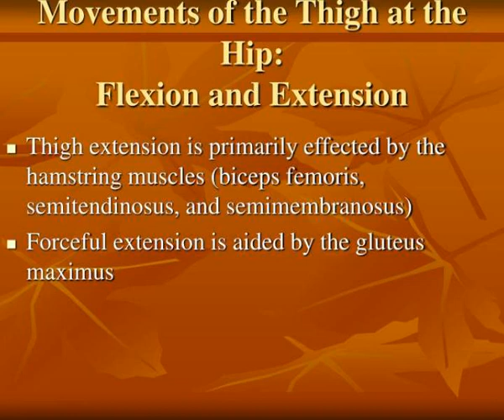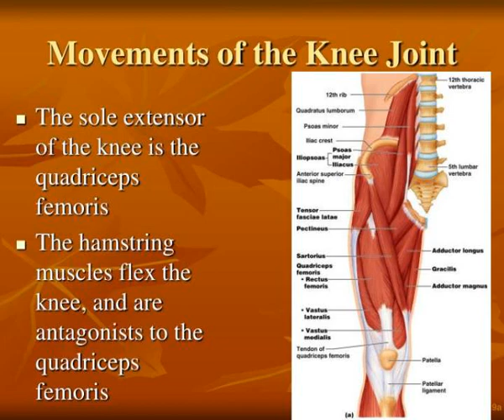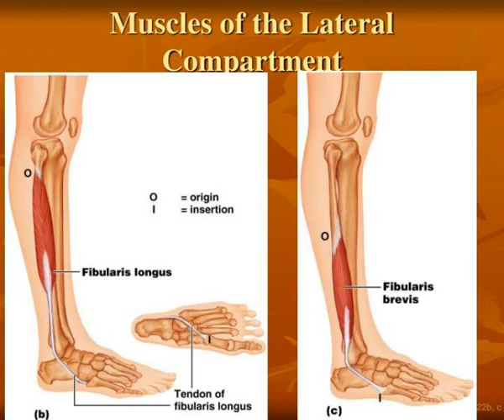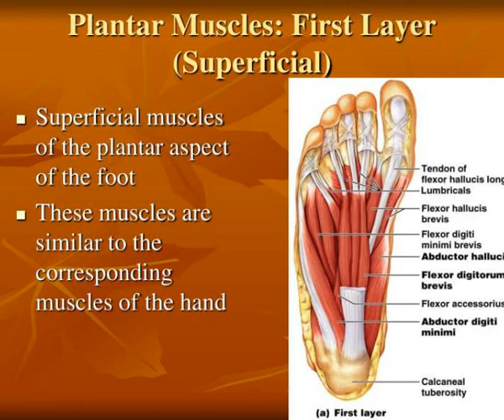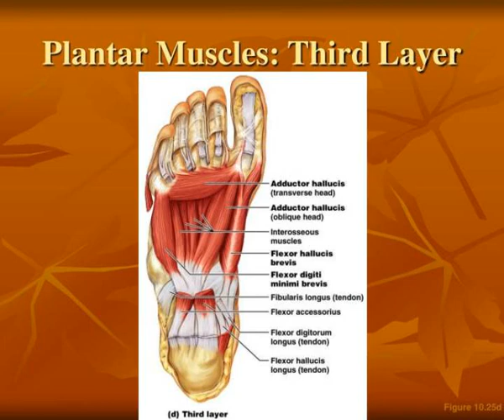muscles crossing hip and knee joints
Muscles Crossing Hip and Knee Joints.  Most anterior compartment muscles of the hip and thigh flex the femur at the hip and extend the leg at the knee  Posterior compartment muscles of the hip and thigh extend the thigh and flex the leg  The medial compartment muscles all adduct the thigh...